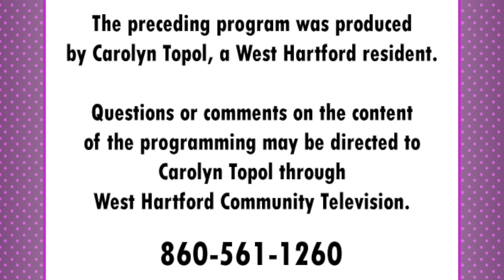Carolyn Talks Television: "Favorite Fall Shows" (January 2018)